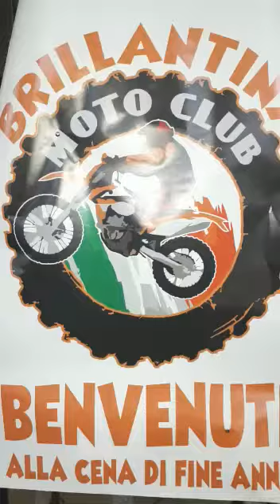Casertasera.it moto club Brillantina la festa e' qui